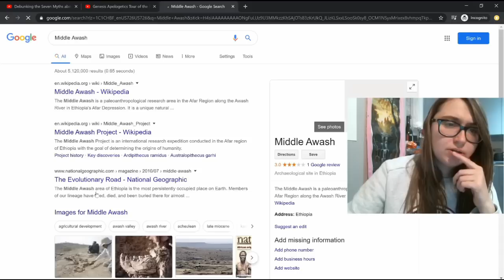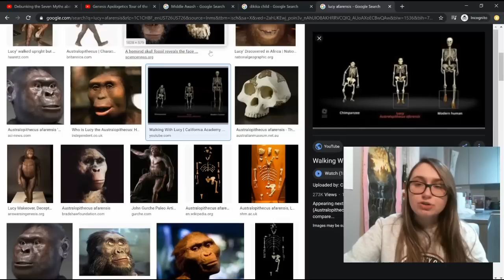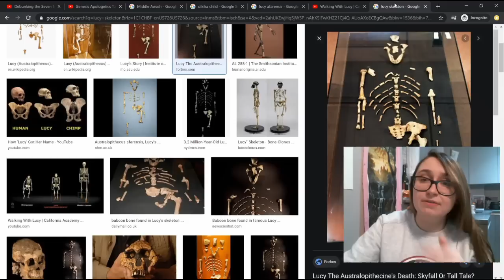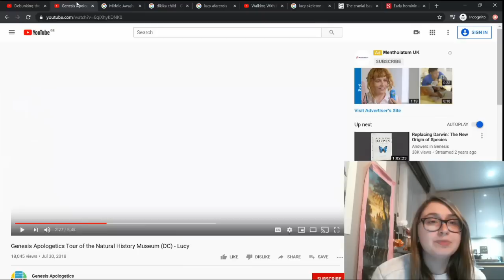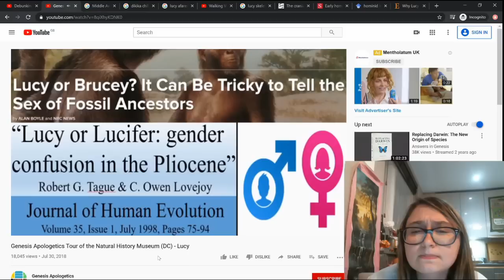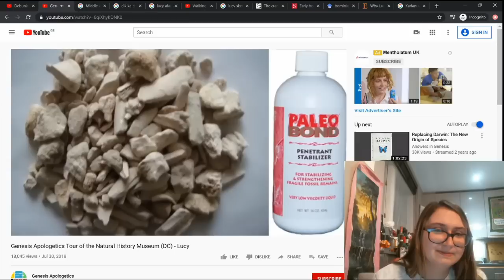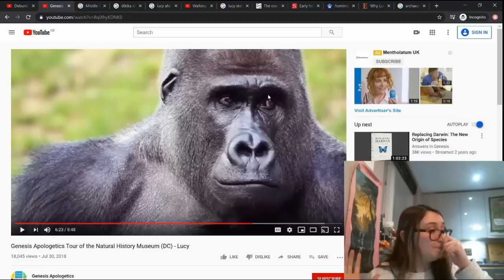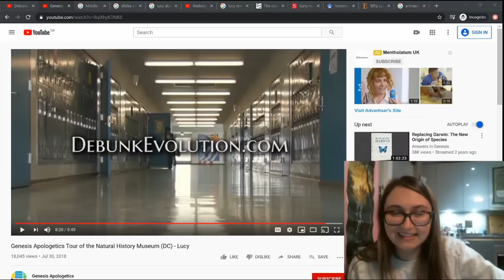Let's Chat about Lucy (Australopithecus afarensis) and Busting Creationists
As all of us in the world of Conventional Science know, there is a lot of misconception surrounding the fossil  known as "Lucy". This is an Australopithecus afarensis specimen that is nearly complete, and a VERY common target for uninformed Creationists.

Like our backwater buddies at Genesis Apologetics!

Let's explore one of our relatives together under an anthropological lens, while busting some dinguses shall we?

*I pulled a Genesis Apologetics and forgot to add my sources!